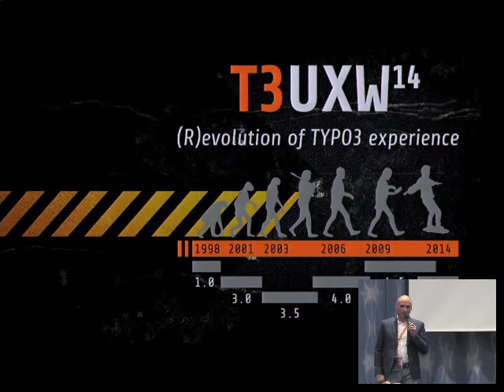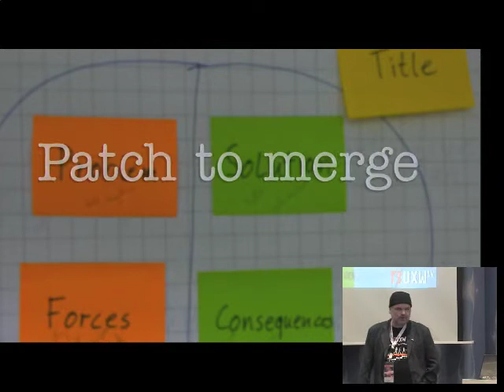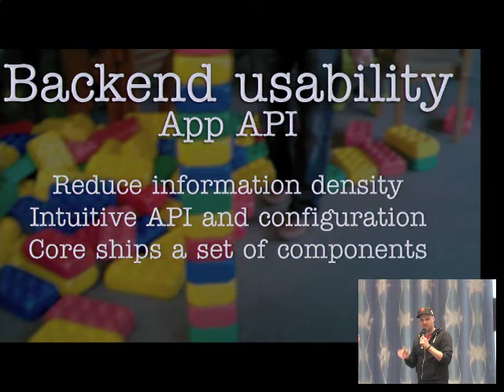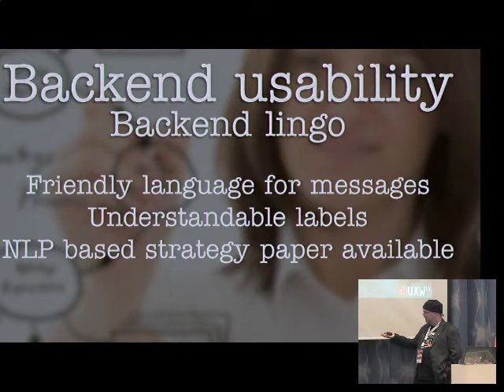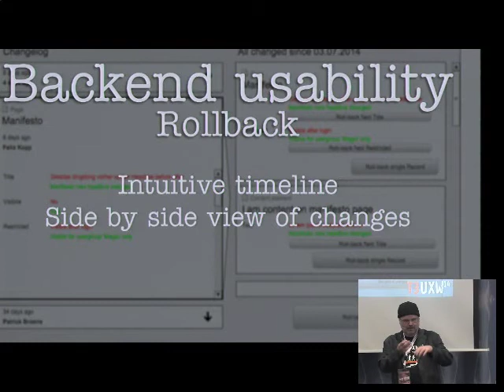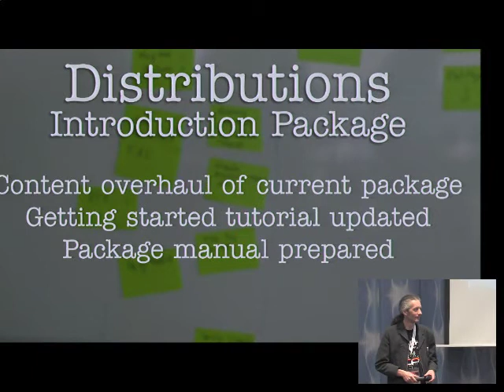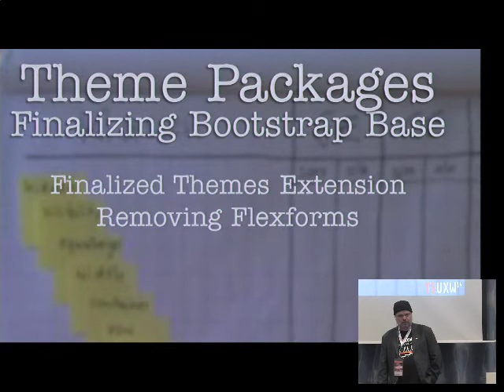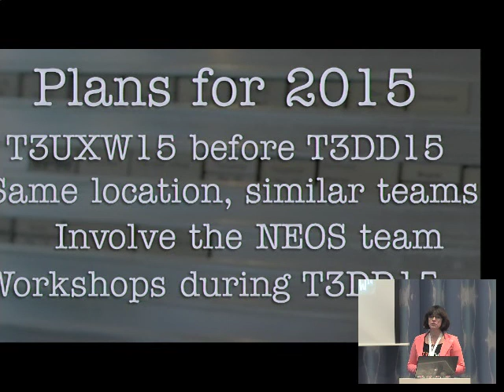T3DUST - Distributions, Usability Solutions and Themes for TYPO3 - Petra und Jo Hasenau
We are going to present the results of the event, that happened two weeks before the conference. Some of them will be immediately available for TYPO3 users around the world. Others will be used as a proof of concept for features of upcoming TYPO3 versions. Currently we can not say exactly, what we are going to show, due to the nature of T3DUST, which is based on agile working concepts.
So just come and see ...